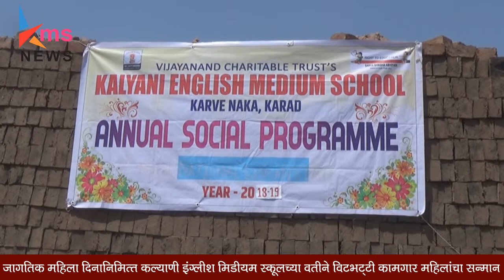जागतिक महिला दिनानिमित्त कल्याणी इंग्लिश मीडियम स्कूलच्या वतीने विटभट्टी कामगार महिलांचा सन्मान